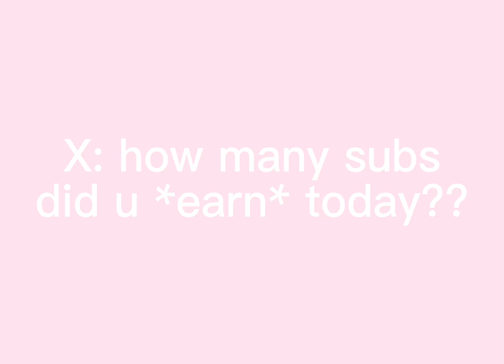X: how many subs did u *earn* today??